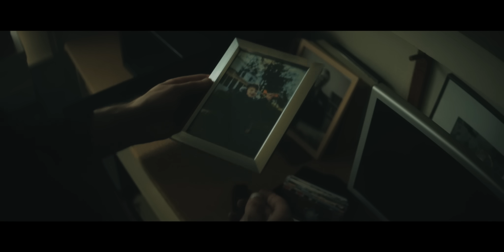Elliot Moss - "Silver + Gold" (Official Video)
"Silver + Gold" is out now.

From "A Change in Diet," coming January 17.

Directed by Kevin Condon and Elliot Moss

Featuring:
Tom Lescovich, Henry, Kristofer Allis, Danielle Marien-Turano, Kevin Condon, and Noah Dalsimer

Editors: Elliot Moss and Kevin Condon
Colorist: Elliot Moss
Cinematography: Will Hart
AC: Elliot Moss
Line Producer: Danielle Marien-Turano
Producer: Holly Nixon
Key Grip: Brian De La Cruz
Gaffers: Elijah Judah, Kristofer Allis, and Neil Stiskin
Management: Scary Monsters

Lyrics:

A hundred birds flying circles
Round and round my bed
I’m getting old
All this silver and gold, I can’t help myself

Bouquets past bloom
Hold that picture in your head if flowers still mean anything to you

The distant grinding?
Where’s my car even driving?
I can’t believe my motherfucking timing.

Before us, before us
I took a wrong turn down the wrong road
I was a hallway with all the doors closed
Before us
I closed my eyes and I gave up control

This room has snapped cold
And I’d leave
If it weren’t for my view of the road

A bouquet past bloom
And I swear I hear it
Singing my old tunes
Oh, I can’t help myself

I gave up control, I gave up control…

To the silver and gold, to the silver and gold
Can you believe this motherfucking timing?

I was a good man in a bad place
I found sin when I was looking for grace
Before us
And somewhere...

I gave up control, I gave up control, I gave up control, To the silver and gold